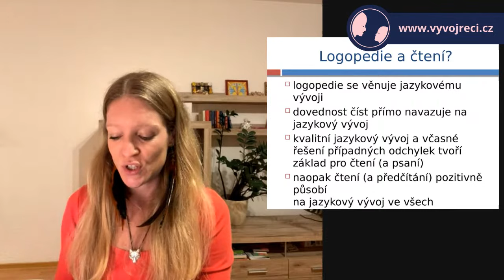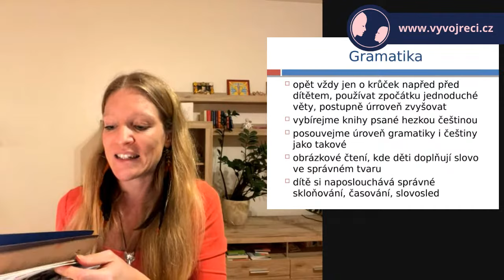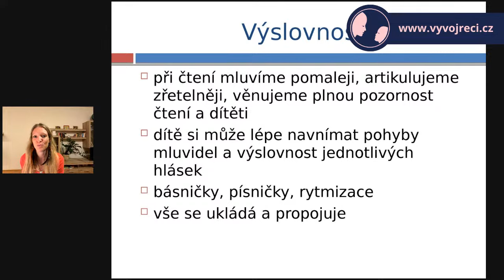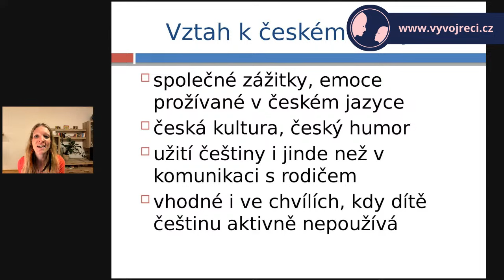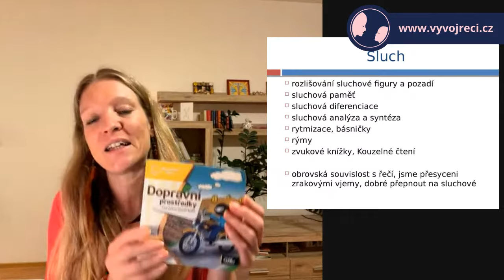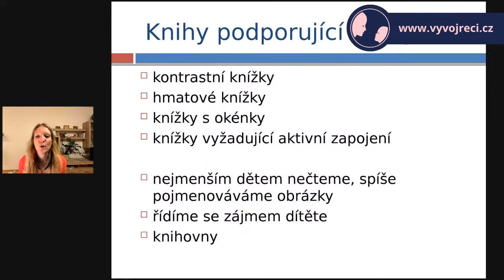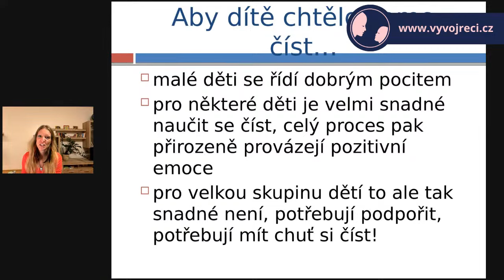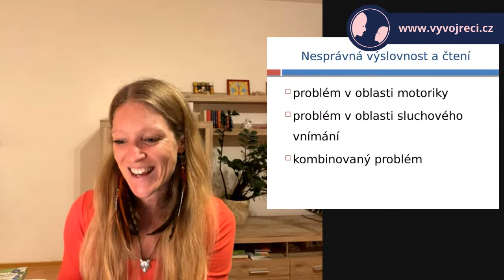Webinář Vývoj řeči a čtení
Jak souvisí vývoj řeči se čtením a čtení s vývojem řeči?
Číst, či nečíst dětem v dnešní době?
Webinář o souvislostech a knihách podporujících vývoj řeči.